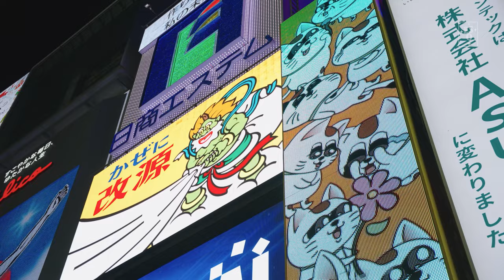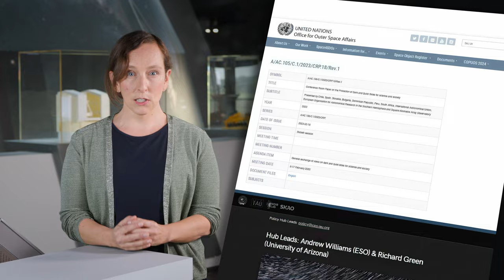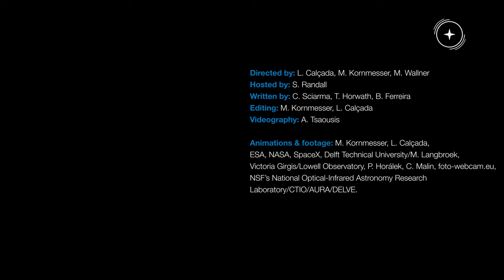Come to the Dark Side, we have stars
Perhaps you did not know, but astronomers are fighting for the dark side. For them, the darkest places on Earth aren’t filled with evil and aggression, just uninterrupted views of the cosmos. Unfortunately, such places are under threat from light pollution.

Join ESO astronomer, Suzanna Randall, in this episode of Chasing Starlight, to learn about light pollution, what causes it and how we can mitigate it.

00:00 Dark vs. Light
00:38 What is light pollution
01:49 How light pollution affects our view of the night sky
02:50 The perfectly dark sky
03:40 Satellite constellations' impact on astronomy
05:00 Satellite constellations' impact on planetary defence
05:49 How can we preserve the night sky & what ESO does for this

Credit: ESO

Directed by: Luis Calçada, Martin Kornmesser, Martin Wallner
Hosted by: Suzanna Randall
Written by: Claudia Sciarma, Thomas Howarth, Bárbara Ferreira
Editing: Martin Kornmesser, Luis Calçada
Videography: Angelos Tsaousis
Footage and photos: Star Wars (1977), Directed: George Lucas; Written: George Lucas; Produced: Gary Kurtz; Production company: Lucasfilm Ltd.; Distributed: 20th Century-Fox, M.Kornmesser, L.Calçada, ESA, NASA, SpaceX, Delft Technical University/M. Langbroek, Victoria Girgis/Lowell Observatory, P. Horálek, C. Malin, NSF’s National Optical-Infrared Astronomy Research, foto-webcam.eu, Laboratory/CTIO/AURA/DELVE
Animations & Infographics:  Luis Calçada, Martin Kornmesser
Web and technical support: Gurvan Bazin and Raquel Yumi Shida
Scientific consultancy: Andy Williams, Olivier Hainaut, Mariya Lyubenova
Promotion: Oana Sandu, Mafalda Martins & Davor Curic